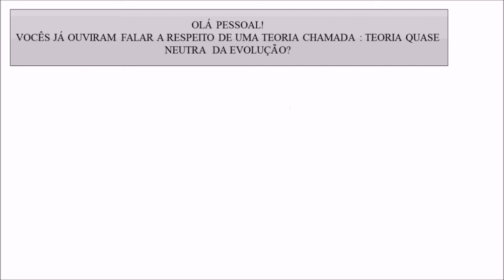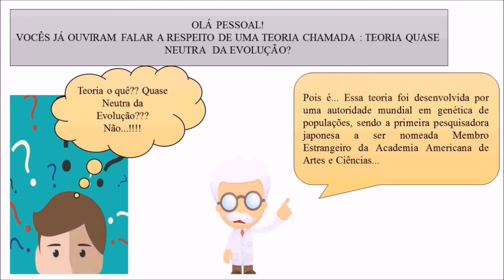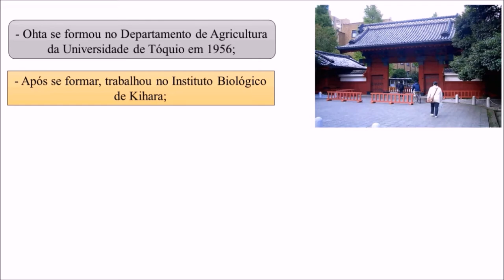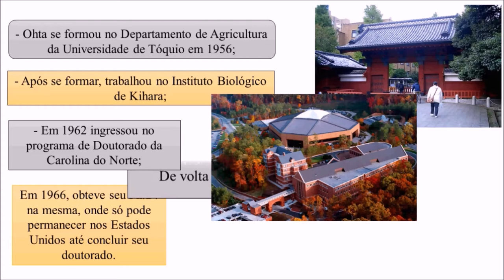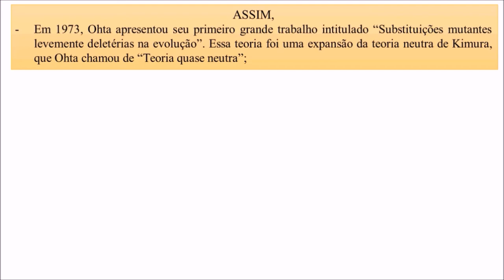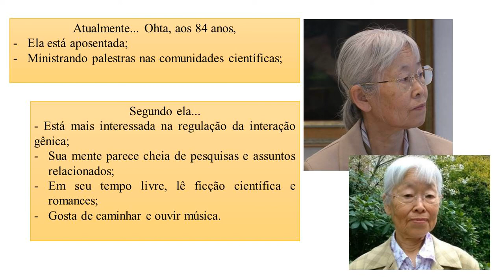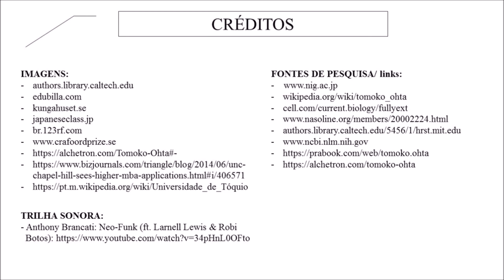Evo Tomoko Ohta T05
Histórico do pensamento evolucionista